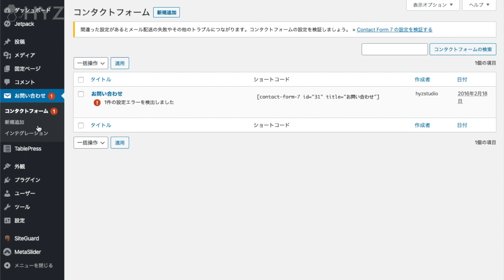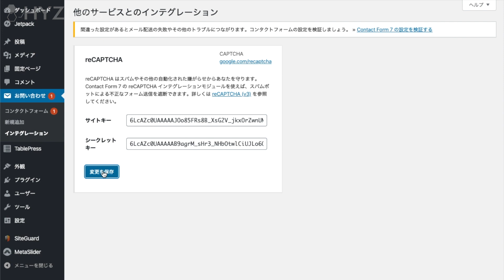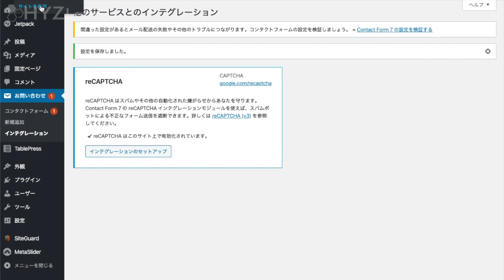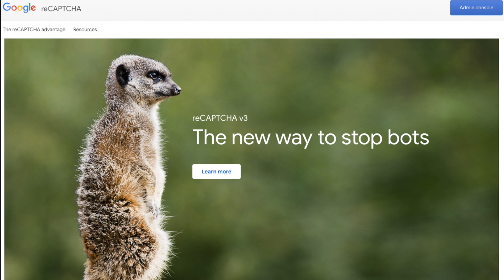超簡単!!｜ WordPressのプラグイン「Contact Form 7」にreCAPTCHA(v3)を導入する方法【ハイズLabo】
利用している中で一番困るのがスパムロボット等による大量の迷惑メールですよね。実は弊社でも迷惑メールが届くのは悩みの種でした。本当に鬱陶しいっ！！

この迷惑メールを少しでも（出来れば確実に）防ぐ方法はないか調べたところ、ContactForm7にGoogleが提供している「reCAPTCHA」を追加設定することで防ぐことができるんです！

今回はその設定方法をご紹介します。

➤ 【Windowsセットアップエラー!?】簡単に解決・セットアップする方法｜SONY VAIO VGN-NW51FB：